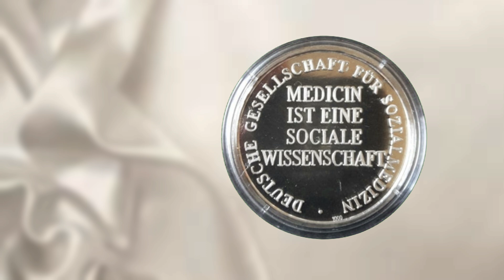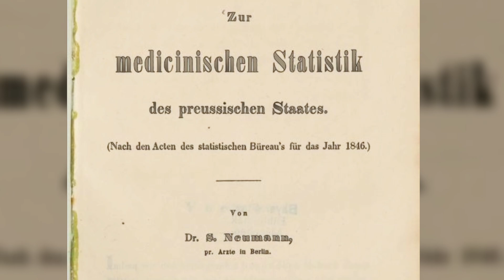Dr. Gerhard Trabert erhaelt die Salomon Neumann Medaille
In Duesseldorf , am 17. September , an der UNI, war es diesmal weniger ein Einsatz sondern eher die Wuerdigung seiner Einsaetze, seines Wirkens.

Auf der Jahrestagung der Deutschen Gesellschaft für Medizinische Soziologie und der Deutschen Gesellschaft für Sozialmedizin und Prävention wurde Prof. Dr. Gerhard Trabert mit der Salomon Neumann Medaille geehrt.